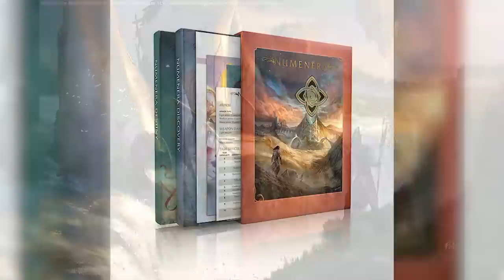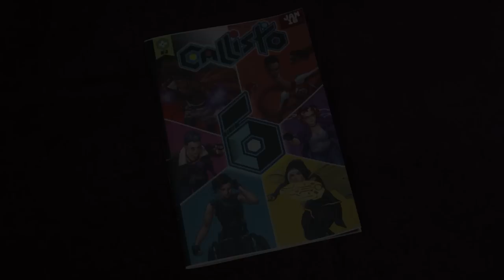Another Chance | Callisto 6 | Season 2 Episode 8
Decrypting a complex message leads the team to a remote location on the California wilderness where they discover a familiar face who explains to them the gravity of the situation...

Callisto 6 takes place in Los Angeles in the year 2119, where a world of cyberpunk is broken by the emergence of superheroes.